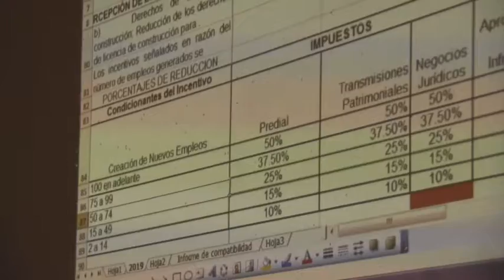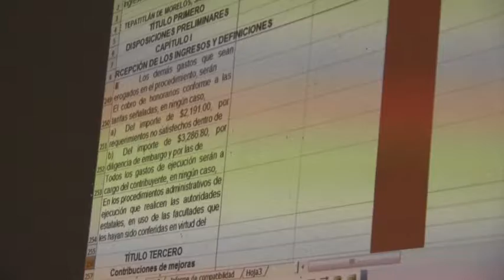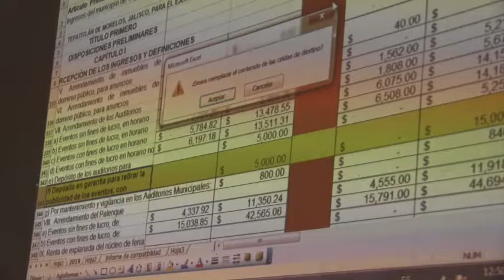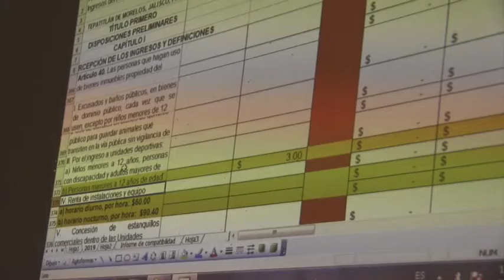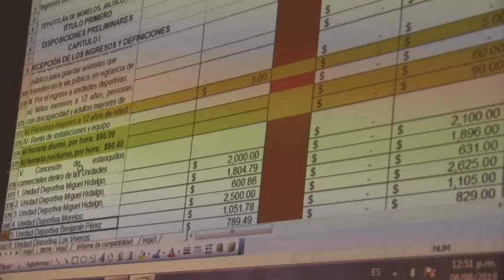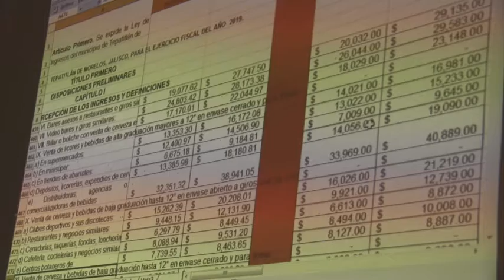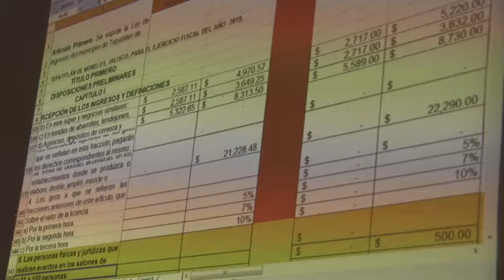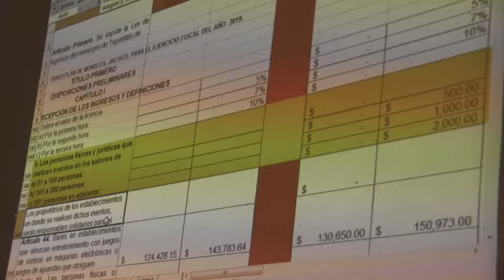2018 08 08 Comisión Edilicia 102 de Hacienda y Patrimonio